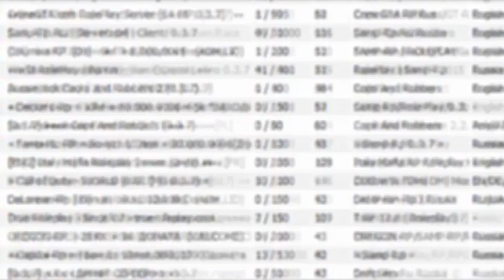ЛУЧШИЕ МОДЫ GTA SA! Лучшие текстуры дорог (#2)